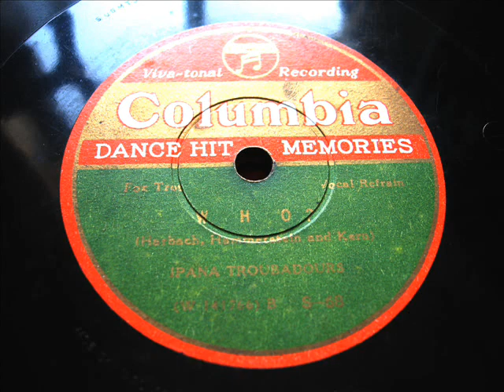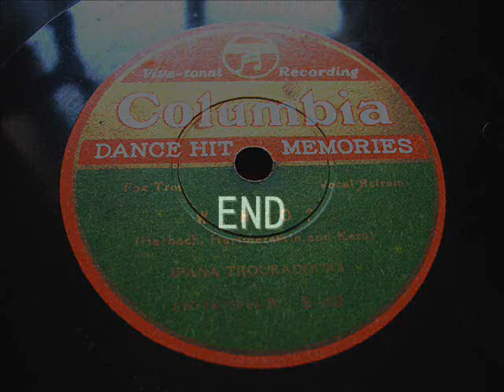Ipana Troubadors - WHO？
Columbia "DANCE HIT MEMORIES"album. S-68(side-B)

 In actuality, the Troubadors were the Sam Lanin Orchestra.
The Ipana Troubadors was a musical variety radio program which began in New York on WEAF in 1923.
 Network radio exposure made the Ipana Troubadors one of the most well-known dance bands of the 1920s.